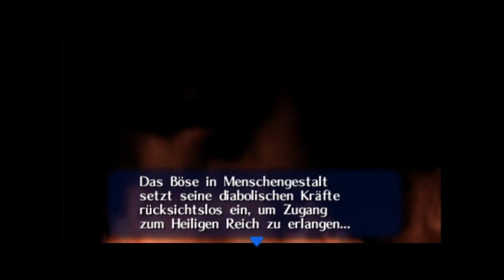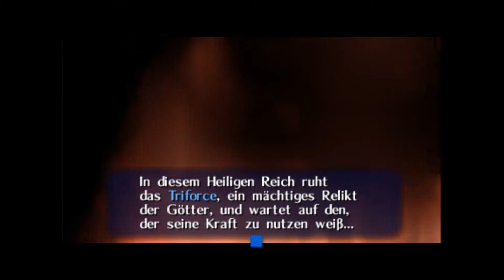Let's Play TLOZ Ocarina of Time [German] [#004] - Neuer Auftrag: Auf zum Schloss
Link tritt in eine riesige Halle und entdeckt eine riesige Spinne an der Decke. Diese Spinnenkönigin besiegt Link recht schnell und er wird vor den Deku-Baum teleportiert. Dieser erzählt Link die Legende von der Entstehung Hyrules. Danach übergibt er dem Jungen den Kokiri-Smaragd und einen Auftrag. Nun muss er zum Schloss. Auf dem Weg zurück wird Link wieder von Mido aufgehalten und des Mordes am Deku-Baum beschuldigt. Vor dem Verlassen des Dorfes bereitet sich Link mental bereit.

Ihr wollt mir eine Nachricht schreiben?